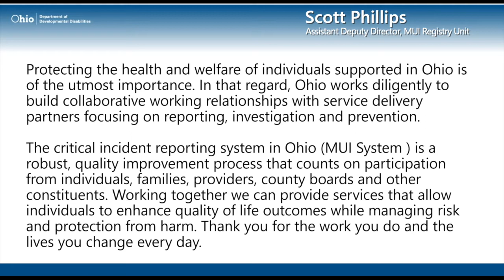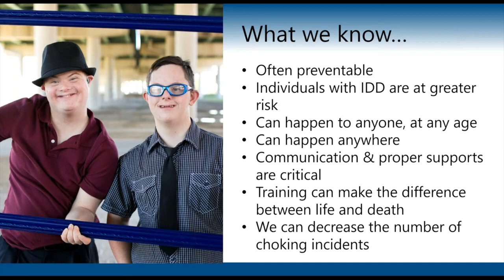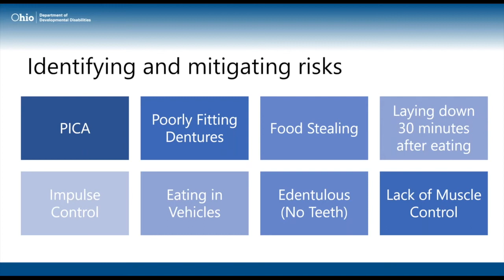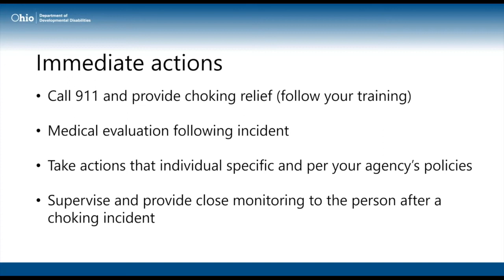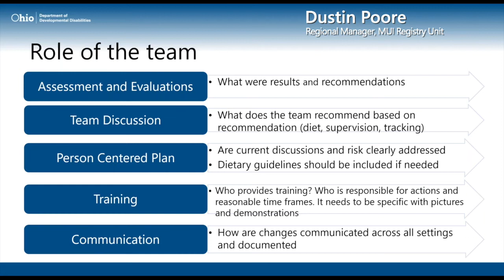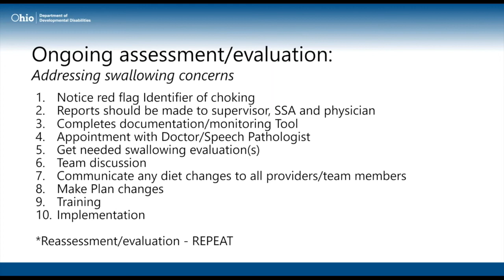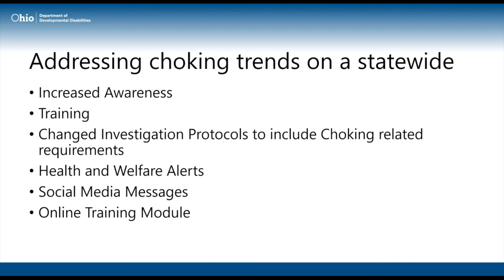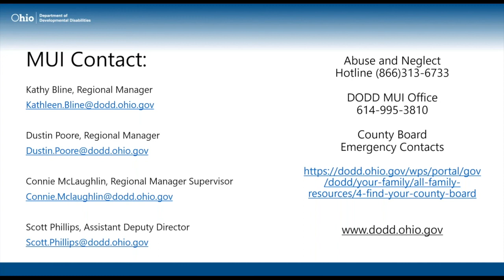Choking: Awareness, Risk and Prevention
This webinar discusses the risks of choking, commonly choked on food, assessments, person centered plans, chocking incident data, training, monitoring, and strategies for prevention.